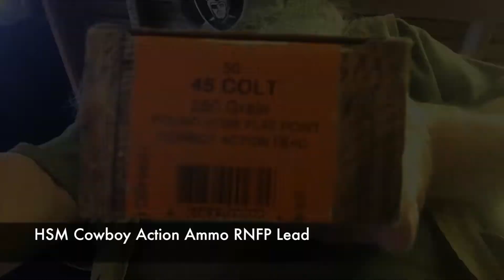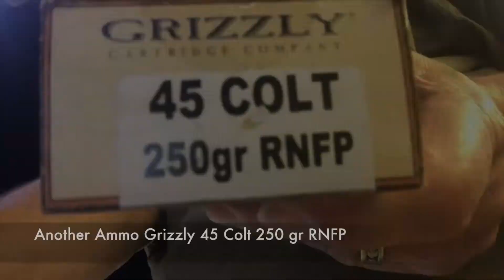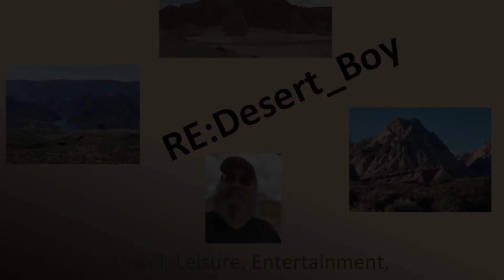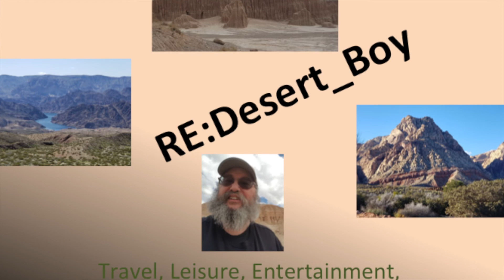1873 Cattleman Misfire Issues Part I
The Taylor's & Co. Uberti 1873 Cattleman Antique Finish recently purchased by RE:Desert_Boy had 20-80% misfire per cylinder issue at the range. Follow up of course, revealed this is the Cattleman II with the spring loaded/retractable firing pin which Uberti changed over to in recent years.  Part I deals with range footage and range report regarding these issues.  Three Cowboy Action Ammos were used including HSM, Grizzly, and Aguila.  See Part II on the resolution of the issues and performance at the range following repair and maintenance.

This video is not to be reproduced or modified without prior permission or authorization.